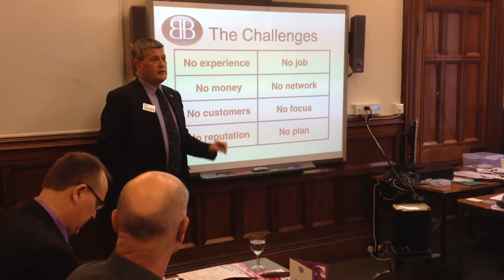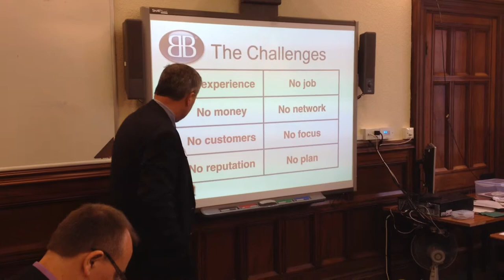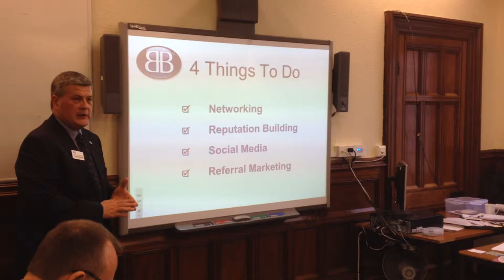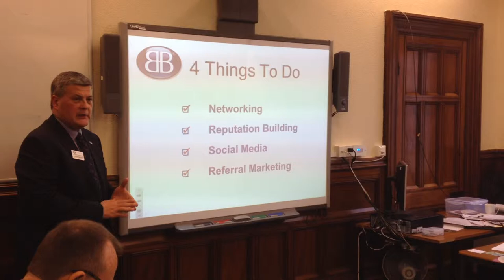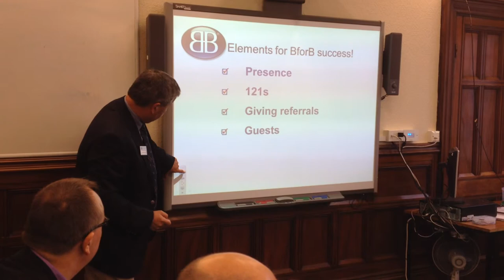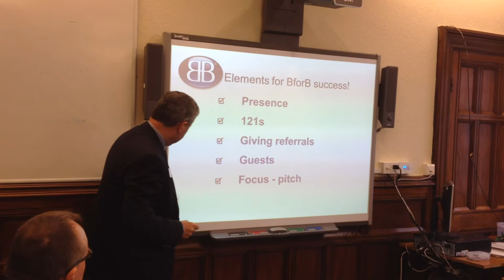BforB MD Stuart Walton Explains How To Get The Most Out Of BforB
BforB MD Stuart Walton delivers an extended Learning Point at the Solihull Group's Open Day at Solihull College on March 13th 2014 on how to get the most out of referral marketing, BforB and market yourself the low-cost BforB way.

There is a small freeze in the quality of the video half-way through but please persevere and enjoy these top tips about